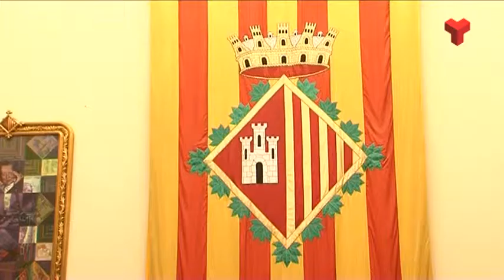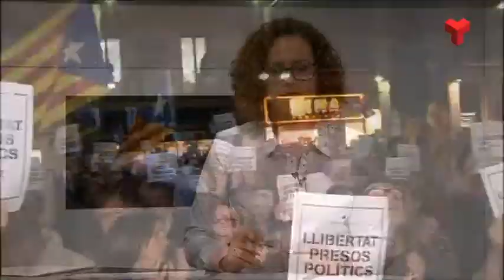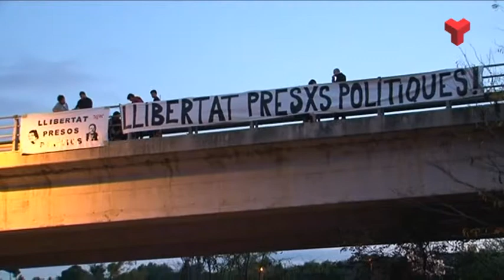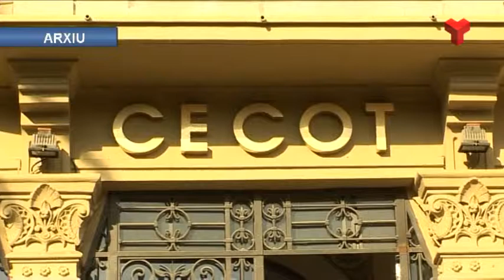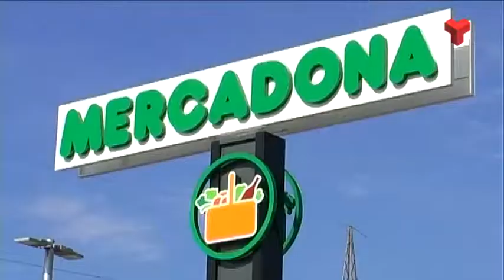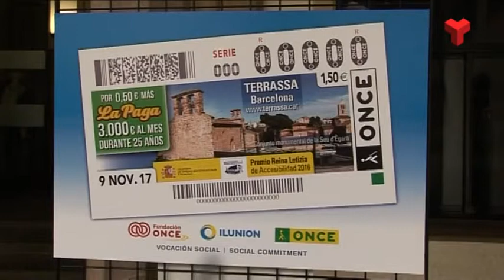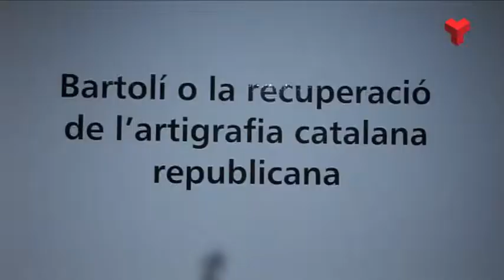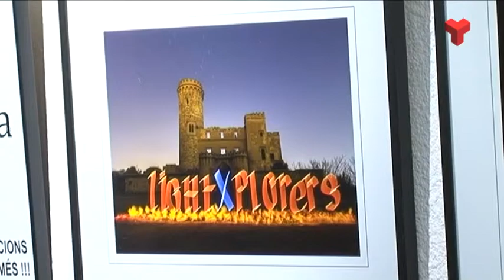Informatiu Vespre divendres 03-11-2017 de Canal Terrassa